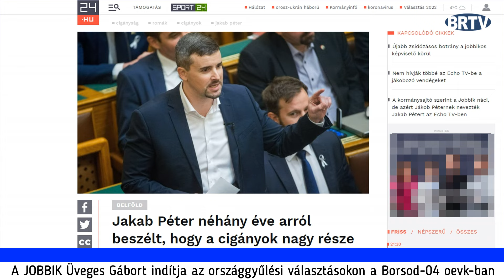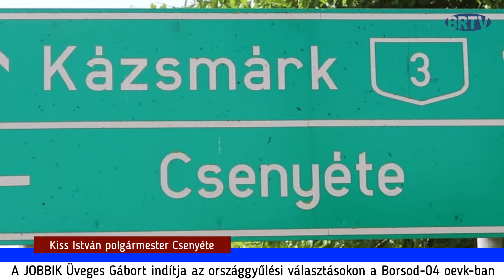A cigányok szerint a romákat tolvajozó Jakab Péter nem változott semmit!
2022-ben készült riportban a cigány nemzetiségű polgármestereket, kisebbségi vezetőket arról kérdeztük, hogy a szavazataikért "ácsingozó" egykori Jobbik elnök, Jakab Péter megváltozott-e az országgyűlési választásokra?